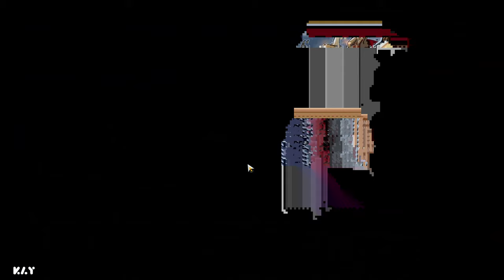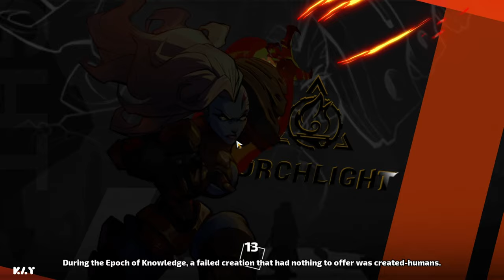Torchlight Infinite ( Part 1 ) | PC | Hindi Commentary ( 2k )